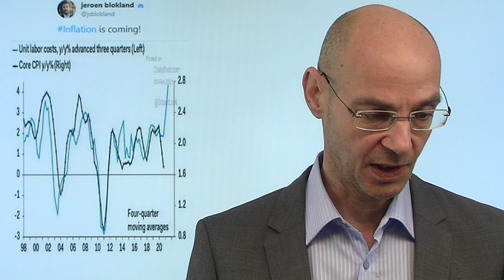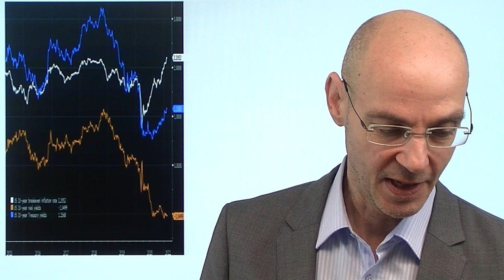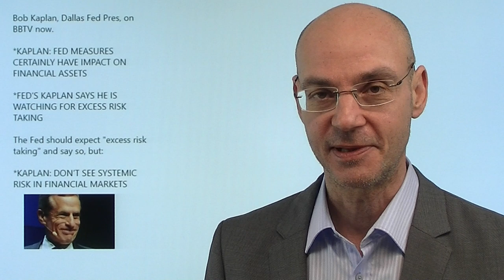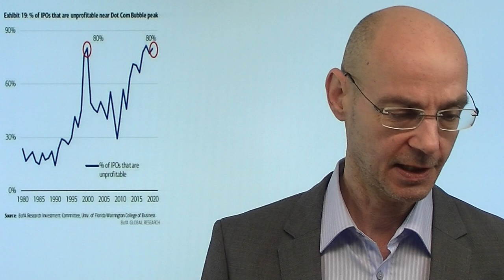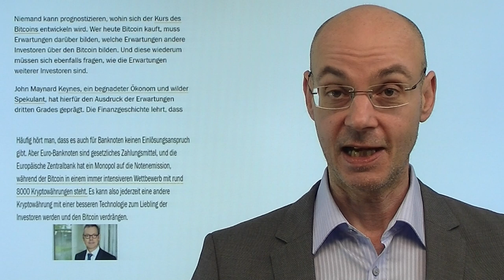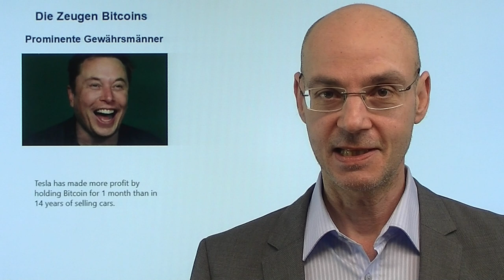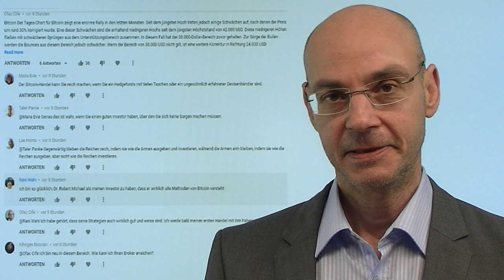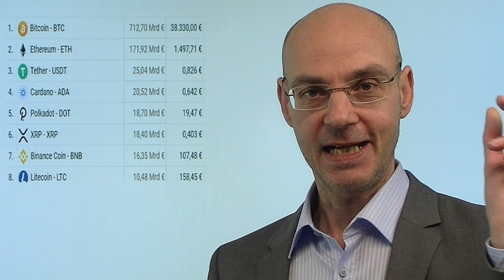Inflation: Darum dreht sich jetzt alles an der Börse! Videoausblick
Das Thema Inflation ist seit einiger Zeit der maßgebliche Treiber der Börse: die Erwartung steigender Inflation aufgrund steigender Nachfrage nach dem absehbaren Endes der Coronakrise. Daher erwarten die Märkte heute höhere US-Verbraucherpreise (14.30Uhr deutscher Zeit). Die Rally der Aktienmärkte basierte auf dem Reflations-Trade: die Wirtschaft erholt sich, gleichzeitig kommt der nächste große Stimulus vom Staat - und die Notenbanken halten weiter den Kurs. Damit steigen die Vermögenspreise besonders stark, es entsteht eine Infation der Asset-Preise. Heute dann auch Jerome Powell (20 Uhr) - vermutlich wird er die Wachstumserwartungen nun optimistischer sehen als zuletzt. Und was macht eigentlich Bitcoin nach der Mitteilung von Tesla?